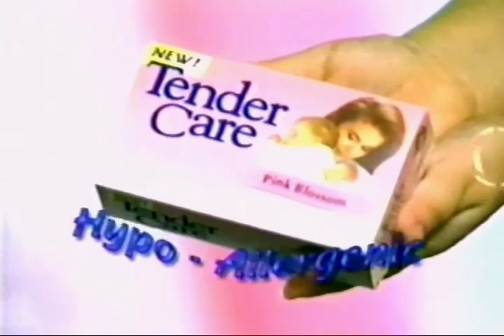Tender Care Pink Blossom Soap 15s - Philippines, 1998